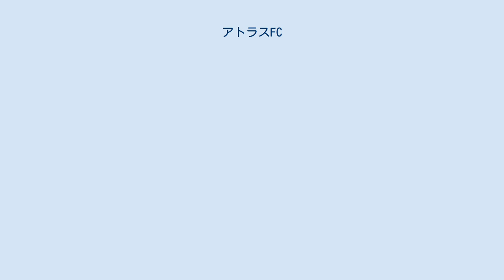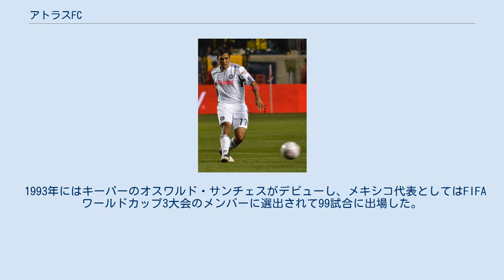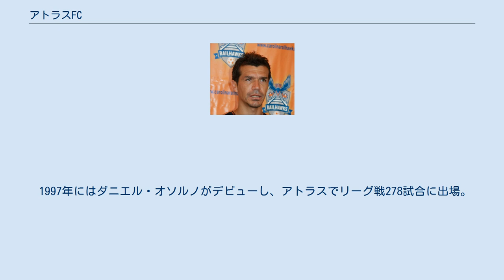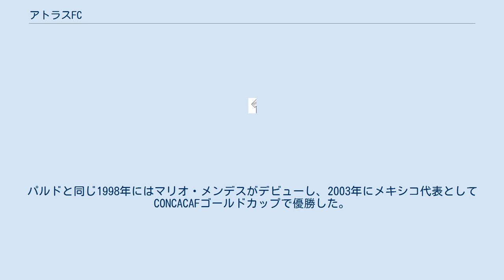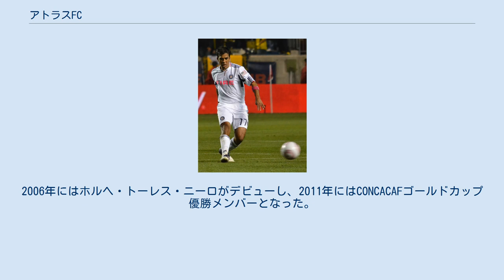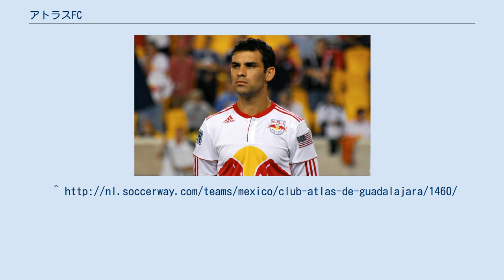アトラスFC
アトラスFC（スペイン語: Atlas Fútbol Club）は、メキシコ中部、ハリスコ州の州都グアダラハラに本拠地を置くサッカークラブである。
エスタディオ・ハリスコをホームスタジアムとしている。
2016-17シーズンはリーガMX（1部）に所属している。
 1916年、サッカー経験のある英語学校の学生数人によって設立された。
伝統的にテクニックを重視しており、アトラスが用いた三角形のパス交換、技巧的なドリブルなどはメキシコサッカー界全体に影響を与えた。
2000年にはコパ・リベルタドーレスに初出場し、優勝経験のあるSEパルメイラス（ブラジル）に準々決勝で敗れた。
2008年には再びコパ・リベルタドーレスに出場し、やはり優勝経験のあるボカ・ジュニアーズ（アルゼンチン）に準々決勝で敗れた。
2009年6月にはスーパーリーガに出場し、メキシコとアメリカの計8クラブがタイトルを争ったが、アトラスはグループリーグ3位で敗退した。
下部組織には定評があり、キーパーのオスワルド・サンチェス（FIFAワールドカップ3大会出場）、フォワードのハレド・ボルヘッティ（メキシコ代表歴代最多得点者）、ディフェンダーのラファエル・マルケス（UEFAチャンピオンズリーグ優勝経験あり）、守備的ミッドフィールダーのパベル・パルド（メキシコ代表歴代2位の出場試合数）、攻撃的ミッドフィールダーのアンドレス・グアルダード（メキシコ代表として100試合以上出場）などをトップチームに送り込んでいる。
 1960年1月31日に開場したエスタディオ・ハリスコをホームスタジアムとしている。
エスタディオ・ハリスコはメキシコで3番目に収容人数が多く、1970 FIFAワールドカップではグループリーグ6試合、準々決勝1試合、準決勝1試合の計8試合が行なわれた。
1986 FIFAワールドカップではグループリーグ6試合、決勝トーナメント1回戦1試合、準々決勝1試合、準決勝1試合の計9試合が行なわれた。
かつてはチーバス・グアダラハラもエスタディオ・ハリスコを使用していたが、2010年、チーバスは自ら建てたエスタディオ・オムニライフにホームスタジアムを移転した。
 同じグアダラハラを本拠地とするチーバス・グアダラハラとライバル関係にあり、両クラブの対戦はクラシコ・タパティオと呼ばれる。
チーバスは1906年に設立され、労働者階級に人気のあるクラブである。
アトラスは1916年に設立され、中産階級に人気のあるクラブである。
アトラスが設立された1916年に初対戦が行なわれ、メキシコ最古のローカル・ダービーとされている。
初期の対戦の際、チーバスのファンがアトラスの選手にマルガリータス（マーガレット）というニックネームを付け、一方のアトラスのファンはチーバスに対してチーバス・ロカス（気の狂ったヤギ）というニックネームを付けた。
これらには侮蔑的な意味が込められていたが、現在ではそれぞれのサポーターが自クラブを語る際に一般的に使用されている。
 ボルヘッティ マルケス パルド アトラスはメキシコでも有数の下部組織を持っており、1990年代以降だけでも以下の選手らがアトラスでトップチームデビューし、後にメキシコ代表に選出されている。
2007年には、プリメーラ・ディビシオンのほとんどのクラブにアトラス出身選手が1人以上在籍していた。
 1993年にはキーパーのオスワルド・サンチェスがデビューし、メキシコ代表としてはFIFAワールドカップ3大会のメンバーに選出されて99試合に出場した。
サンチェスは1996年までアトラスに在籍したが、クラブ・アメリカを挟み、1999年にはアトラスのライバルであるチーバス・グアダラハラに移籍した。
1994年にはハレド・ボルヘッティがトップチームデビューし、後にメキシコ代表の歴代最多得点者となったが、ボルヘッティはキャリアの大部分をサントス・ラグナでプレーした。
1996年にはディフェンダーのラファエル・マルケスがデビューし、マルケスはフランスのASモナコ、スペインのFCバルセロナなどヨーロッパの強豪でプレーした。
メキシコ代表としては116試合に出場し、キャプテンも務めた。
マルケスと同じ1996年にはミゲル・セペーダがデビューし、メキシコ代表として50試合に出場した。
 1997年にはダニエル・オソルノがデビューし、アトラスでリーグ戦278試合に出場。
メキシコ代表としては57試合に出場して12得点を挙げた。...